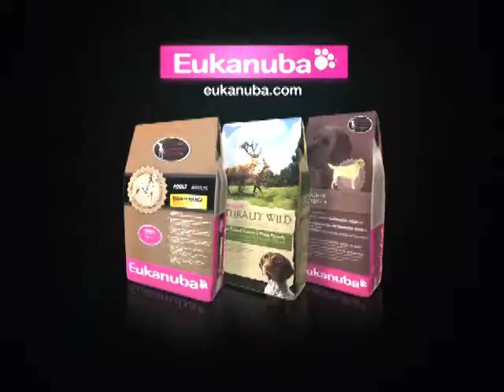Officer John Acevedo and Blitz: Doing what it takes